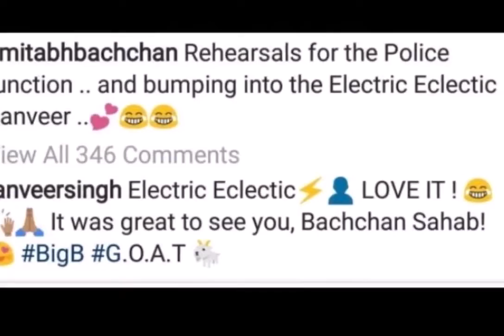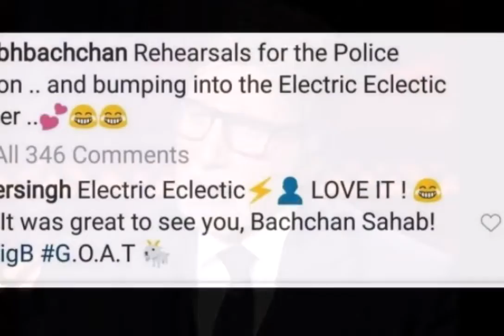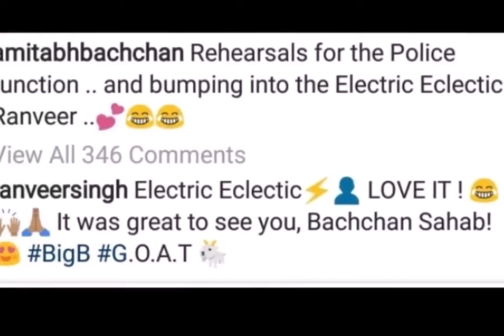मुंबई पुलिस के इवेंट में रणवीर पर भारी पड़े अमिताभ, उन्हीं के स्टाइल में दिया मोहब्बत का जवाब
बॉलीवुड के सबसे एनर्जेटिक एक्टर रणवीर सिंह (Ranveer Singh) इन दिनों अपनी सफलता पर फूले नहीं समा रहे। बीते साल रिलीज हुई उनकी दोनों फिल्में 'पद्मावत' और 'सिंबा' सुपरहिट रहीं। रणवीर की अदा का हर कोई दिवाना है। वह जब भी किसी से मिलते हैं पूरी गर्मजोशी के साथ मिलते हैं। बीते शनिवार जब रणवीर सिंह की मुलाकात सदी के महानायक अमिताभ बच्चन (Amitabh Bachchan) से हुई तो उनकी खुशी का ठिकाना नहीं रहा।

मुंबई पुलिस के कार्यक्रम की रिहर्सल के दौरान दोनों दिग्गज कलाकारों की मुलाकात हुई। इस दौरान दोनों के बीच काफी देर तक बात होती रही। इस मुलाकात के बाद अमिताभ ने अपने सोशल मीडिया से 3 तस्वीरें शेयर कीं। पहली तस्वीर में अमिताभ अकेले स्टेज पर माइक लेकर खड़े हैं। दूसरी तस्वीर में वह रणवीर से बात करते हुए नजर आ रहे हैं। तीसरी तस्वीर में वह रणवीर को 'टाइट हग' करते हुए दिखाई दे रहे हैं।

इस तस्वीर के साथ बिग बी ने कैप्शन में लिखा, 'गणतंत्र दिवस के मौके पर किसी भी स्ट्राइक पर एक सर्जिकल की तरह जीत और मुंबई में पुलिस फोर्स के फैमिली के लिए इंवेंट के जरिए फंड जुटाने के लिए रिहर्सल करते हुए। एनर्जेटिक रणवीर सिंह से मुलाकात भी की।' इस पोस्ट को देखकर रणवीर सिंह इतना खुश हुए कि खुद को रोक नहीं पाए। इस पर रणवीर ने भी जवाब दिया। रणवीर ने लिखा, 'इलेक्ट्रिक, इलेक्टिक (उदार), लव इट. आपको देखकर बहुत अच्छा लगा. बच्चन साहब! BigB, G.O.A.T'

रणवीर सिंह की यही खास बात है कि वह जब भी किसी से मुलाकात करते हैं उसे गले से लगा लेते हैं। मौका कोई भी लेकिन रणवीर का अंदाज नहीं बदलता। बीते दिनों जब दिल्ली में बॉलीवुड के यंग स्टार्स ने पीएम मोदी (PM Modi) से मुलाकात की थी तब दूसरे स्टार्स ने हाथ मिलाकर और हाथ जोड़कर पीएम का अभिवादन किया लेकिन रणवीर पीएम मोदी से गले मिले

इन दिनों रणवीर कपूर अपनी आने वाली फिल्म 'गलीबॉय' के प्रमोशन में लगे हैं। इस फिल्म में वह एक रैपर का किरदार निभा रहे हैं। 'गलीबॉय' में उनके अपोजिट आलिया भट्ट हैं। फिल्म की रिलीज से पहले ही रणवीर के किरदार की खूब तारीफ हो रही है। वहीं बिग बी इन दिनों अपनी फिल्म 'झुंड' की शूटिंग में व्यस्त हैं